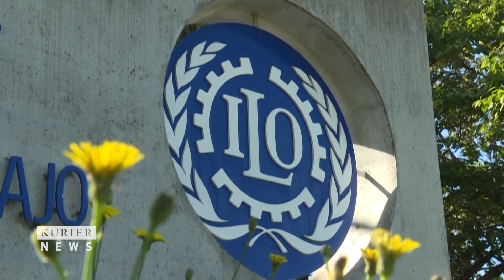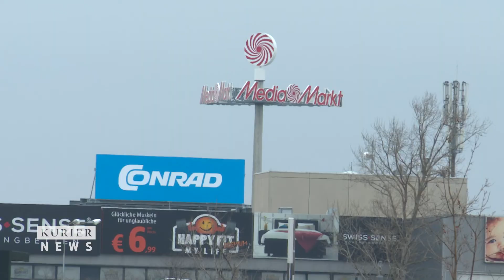UNO-Bericht: 25 Prozent mehr Zwangsarbeit und Zwangsehen seit 2017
Einer von 150 Menschen auf der Welt ist Opfer moderner Sklaverei,so der jüngste Bericht der Internationalen Arbeitsagentur der UN.fast die Hälfte der Fälle betrifft Zwangsehen. Gerade Kinder und Frauen werden besonders oft ausgebeutet, Und die Zahl ist seit dem letzten Bericht vor fünf Jahren dramatisch angestiegen.